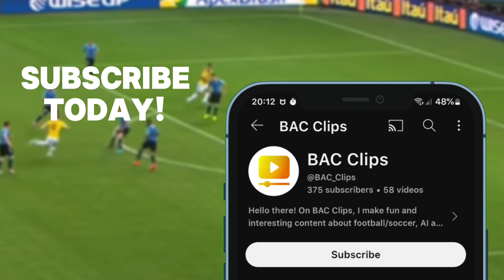BAC Clips - Entertaining Football Shorts